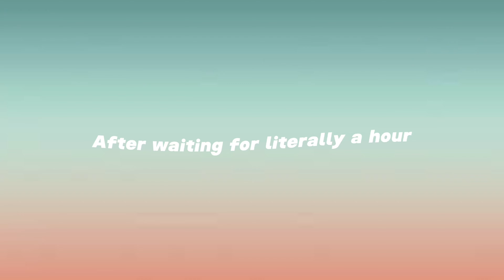COLLEGE MORNING ROUTINE | ATHLETIC MEET OF MY COLLEGE WITH MY FRIENDS *CRAZY AF* 😂